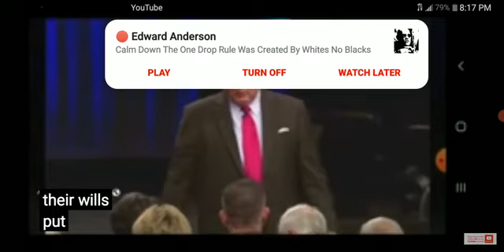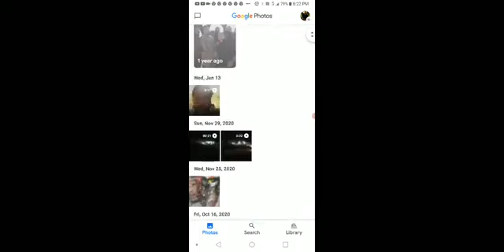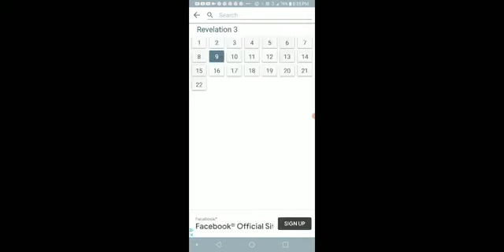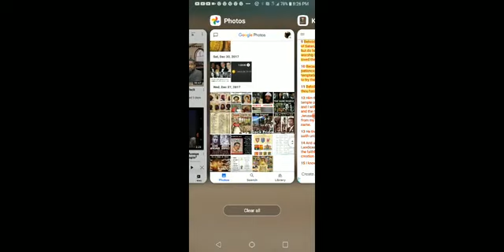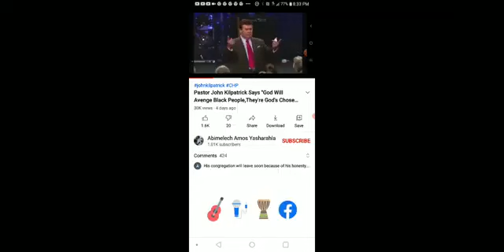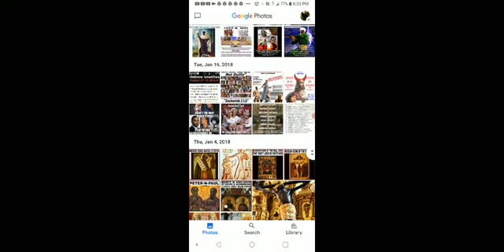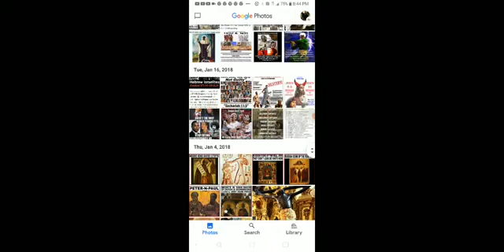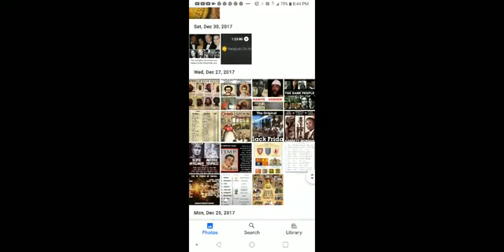The "E's" have been told the truth